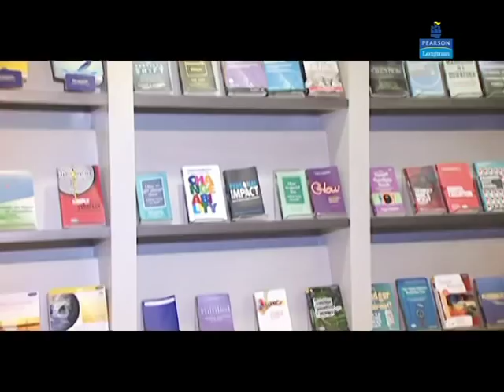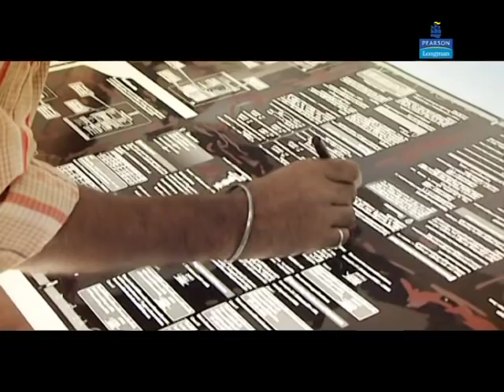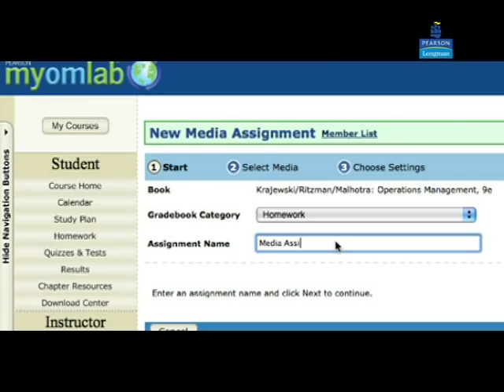Pearson Education India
Pearson Education India specializes in the publication of academic and reference books in the fields of computer science, engineering, business & management, professional & trade, higher education and competitive examination preparation books. Pearson Education India is also India's foremost publisher in the school segment (K-12), with book lists in English language teaching (ELT), the humanities, sciences and mathematics, from primary to senior secondary classes.